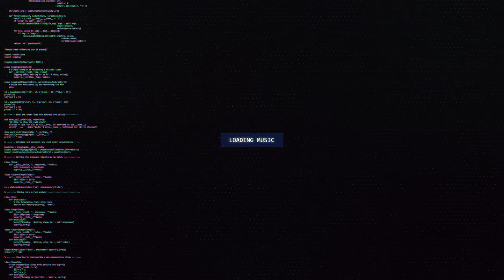L-A - Extinction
🔊 [Dubstep] L-A - Extinction